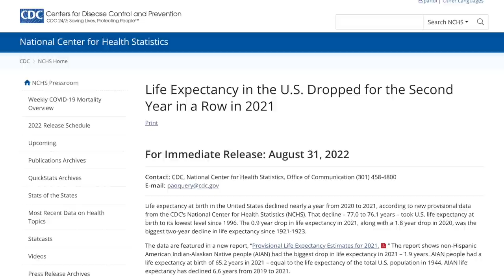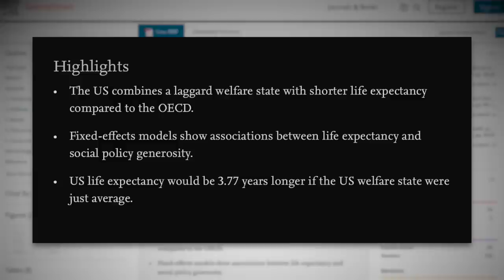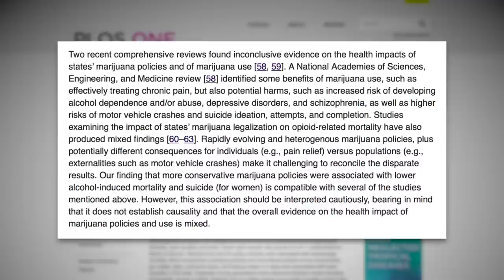Life Expectancy is Lower in Red States Due to Republican Policies, Study Finds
A new study concludes that average life expectancy is lower in states run by conservatives, whereas more generous welfare and social programs offered in blue states increase life expectancy.